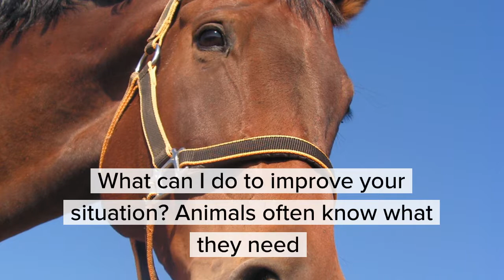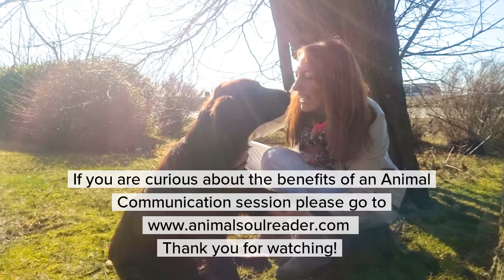How Do I Help My Senior Pet?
So your animal companion is getting older? In this short video you get practical tips on how to support your senior pet.